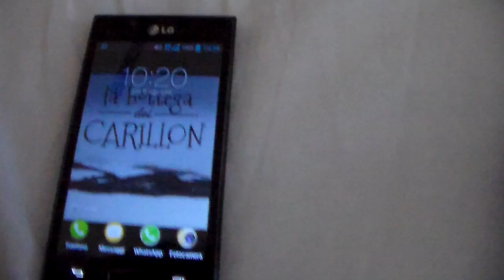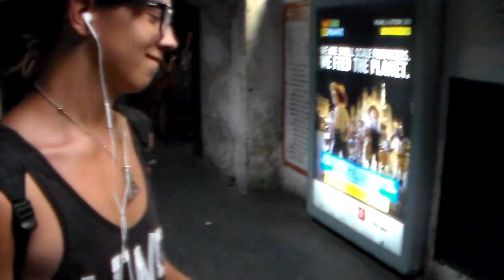Lascio Roma con la stessa gioia con cui ci torno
Documentario di un ragazzo che si approccio con Roma e soprattuto con i romani. Il video è davvero divertente e commovente.